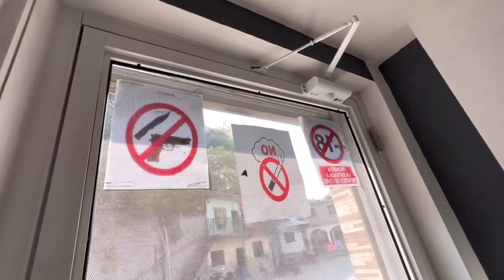¿SABIAS DE EL NUEVO RESTAURANTE ALVARADO EL OCOTAL? *EN MEDIO DE UNA MONTAÑA *